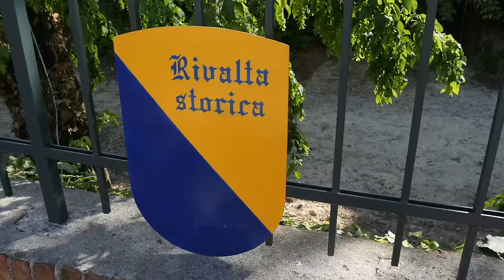Millennio Rivalta di Torino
RIVALTA DI TORINO 24 Aprile 2016. Il gruppo storico "I Conti Orsini, Conti di Rivalta", con il patrocinio del Comune, propone quattro episodi significativi vissuti dalla Città per celebrare 1000 anni di storia.  Infatti il documento più antico conosciuto risale al 1016. Le altre rievocazioni si svolgeranno: 21 maggio, 3 luglio e 25 settembre.